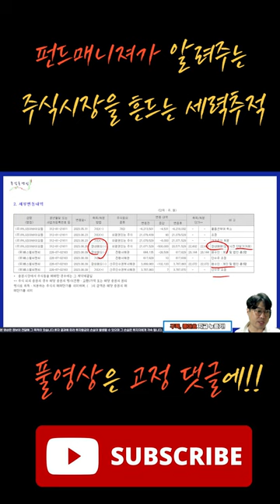세력지도에 있는 바이오 회사